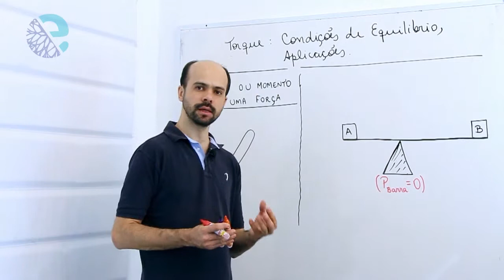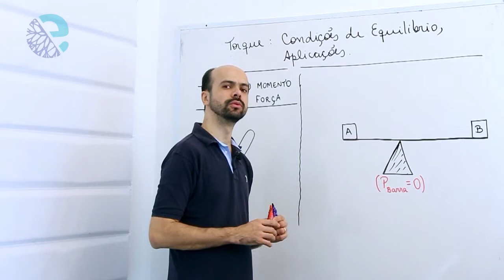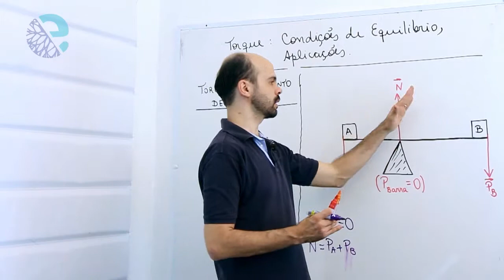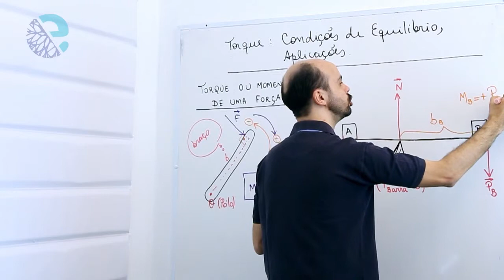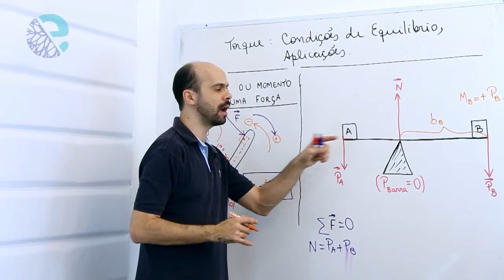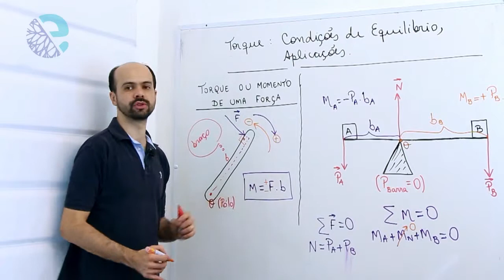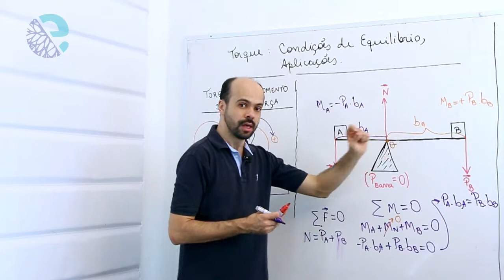Torque condições de equilíbrio e aplicações